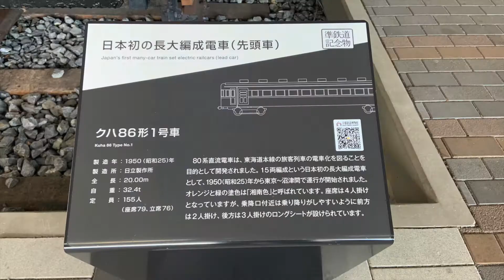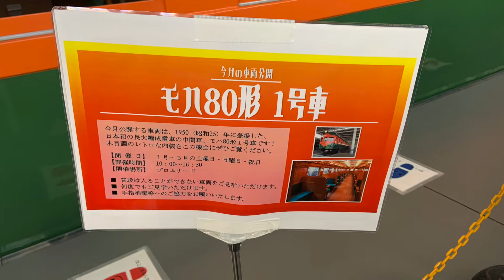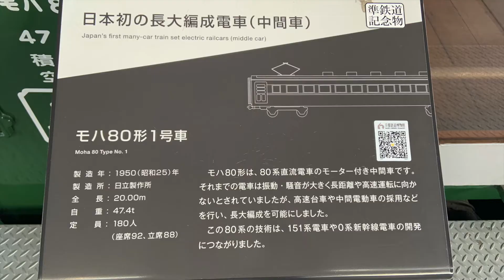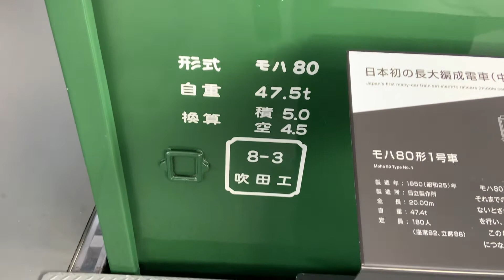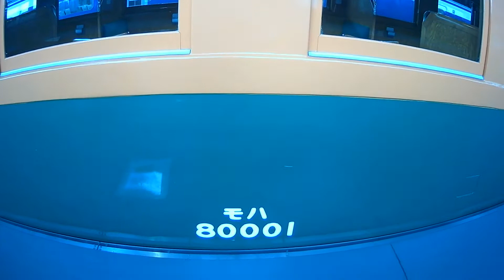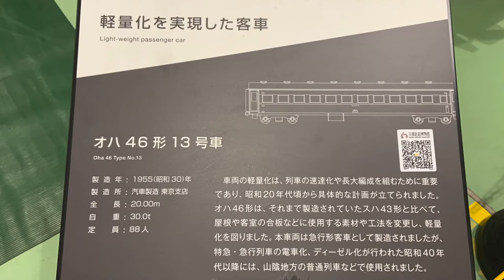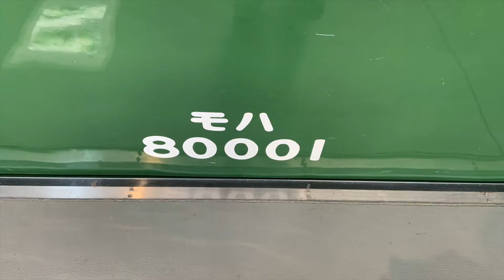京都鉄道博物館パート8~クハ86形/モハ80形/オハ46形（2020年1月)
今回は京都鉄道博物館（京都市下京区)のプロムナードに展示されているクハ86形、モハ80形とその客室内、本館1階車両工場に展示されているオハ46をご紹介します。

モハ80形の客室内は2021年1〜3月の土・日・祝日に公開しております。